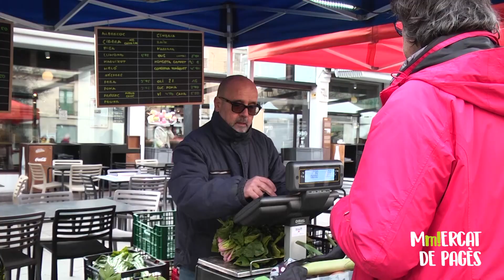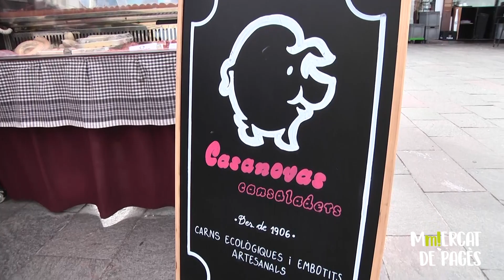Coneix els Mercats de Pagès de Sant Cugat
El carrer Major i la plaça de Sant Pere s’omplen cada quinze dies de verdures, fruites, formatges i embutits. Productes ecològics, frescos i artesans que en molts casos ens venen els mateixos productors sense intermediaris. Es tracta del Mercat de Pagès de Sant Cugat que podeu trobar al centre cada 2n i últim dissabte de mes i des de fa uns anys també tots els dissabtes de 9 a 14 h davant el casal de Mira-sol.